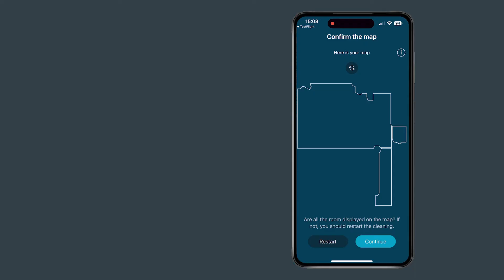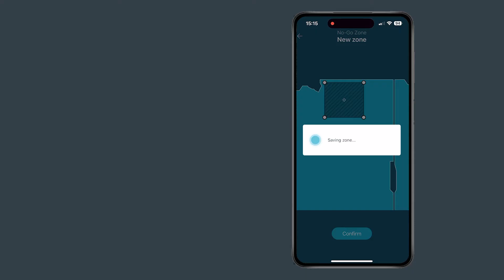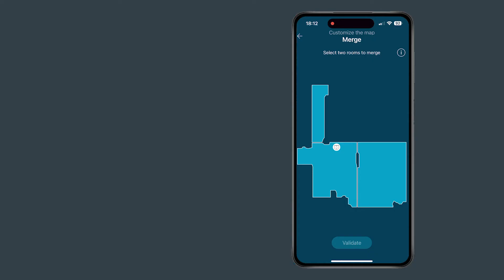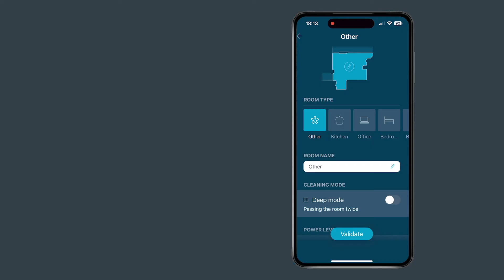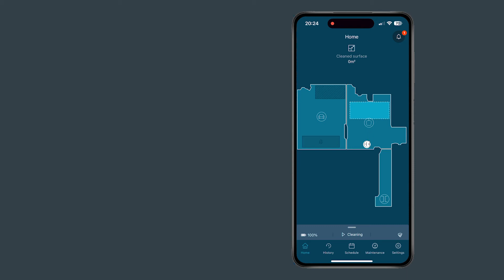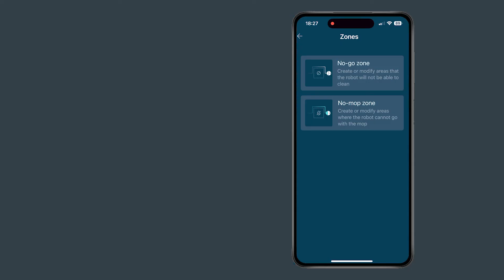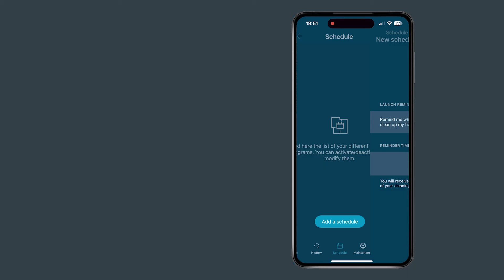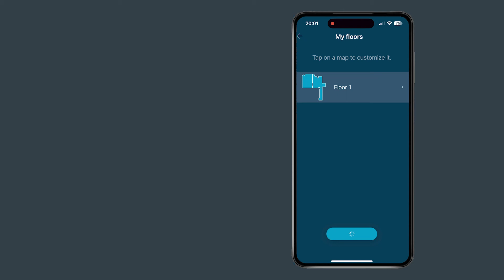X-Plorer Series : How to use the app ? | Rowenta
Explore the full potential of your X-Plorer Series* with our comprehensive guide on using the app. Learn how to navigate through the advanced features of the application to control your X-Plorer intuitively and effectively. Discover settings, customization options, and innovative features to maximize your cleaning performance.

00:00 : Introduction
00:08 : How to create the first map of your home?
2:32 : How to customize the map of your home?
4:45 : How to start a complete cleaning sessions?
5:00  to clean in selected rooms?
5:18 : How to do a spot cleaning?
5:56 : How to change the power suction level and humidity level during the cleaning?
6:12 : How to create a no go zone?
6:43 : How to create a no mop zone?
7:17 How to create a scheduling?
7:53 How to create a favorite?
8:20 How to create a second map?

*Series 65/65+/70/70+/140/140+/220/220+/240 AI/240 AI+

At Rowenta, a brand born in Germany, we believe in progress since 1909.

Today more than ever, we believe that continuous technological innovation should be dedicated to making everyday life more efficient, more beautiful and more enjoyable. We design products that are highly efficient and conceived with the highest user comfort in mind, in the field of home cleaning, linen care, air treatment and beauty care.

For us, a responsible brand worthy of your trust is a brand that thinks about you, about tomorrow and about our environment.
We are driven by your high expectations.

On this channel, you will discover our high-quality innovative products and tutorials on how to use them.